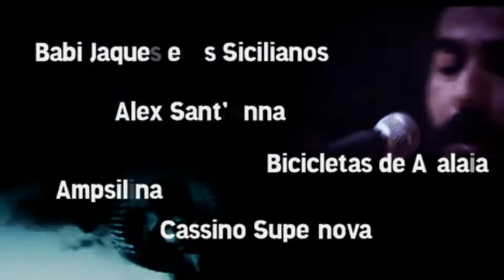compacto.REC - Edição Especial Funarte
Teaser do compacto.REC que nessa edição especial traz 14 bandas de 8 estados diferentes.